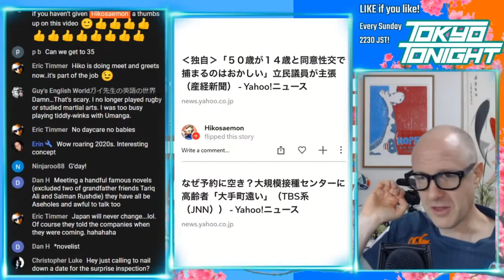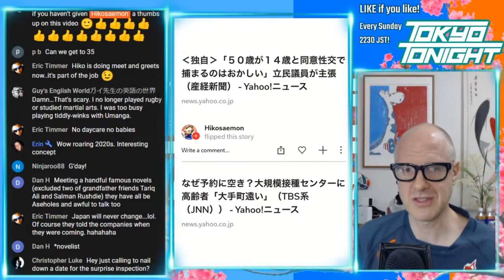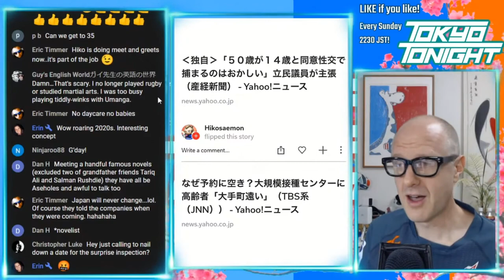Tokyo Tonight! Official Says It's OK to Have Relations With a 14 Year Old